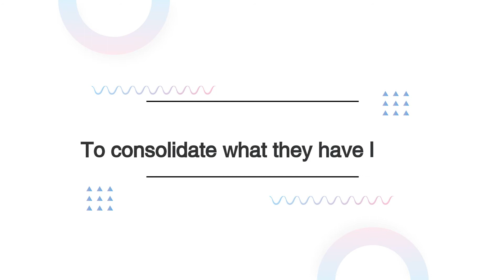C# Online Courses Promo 2020-2021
Online Course Flash Promotion
Learn All Programming Languages practically
Project wise
C# online courses in 2021
Follow this channel
Online Courses C# window form applications

help you to learn any computer programming languages to build your own software and applications.
online flash course.
learn today tomorrow  build.
if you are not learning how you will be a successful.
lets join  us to help you got your dreams.
thats your time so convert your dreams into reality come on.
c# Windows form applications
pos
high technology systems